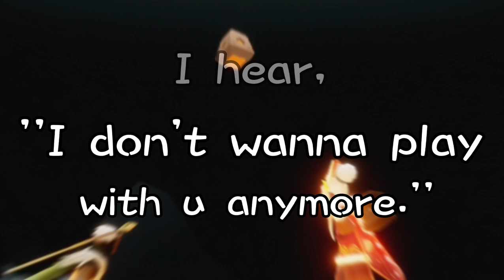Am i hearing an echo? written by Misuzu Kaneko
The poem ''Am i hearing an echo?'' was written by Misuzu Kaneko who is one of famous poet in Japan.
This poem is the favorite one of mine💕

for some reason or other, a video I made to reflect on myself🥴💦

thanks for always being with me 🙏✨